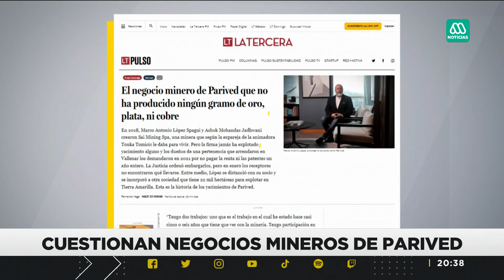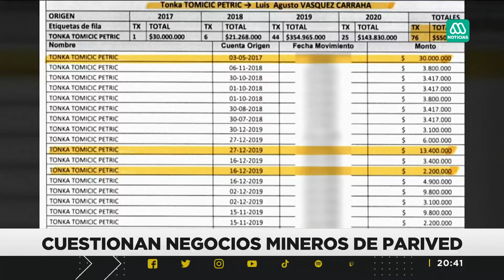Cuestionan negocios mineros de Parived: No generarían dinero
Parived niega su relación con la compra y venta de artículos de lujo robados y asegura que depende de negocios mineros. Sin embargo, una investigación encontró que sus inversiones en ese rubro no le han dado réditos hasta el momento.